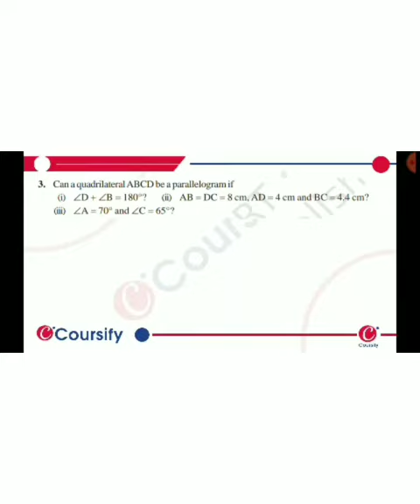MATHS NCERT Class 8 Chapter 3 EX3 3 Q 3 hinglish